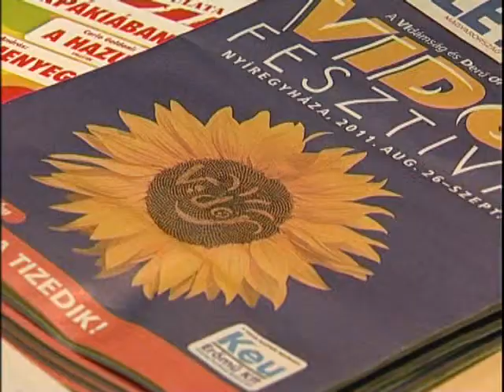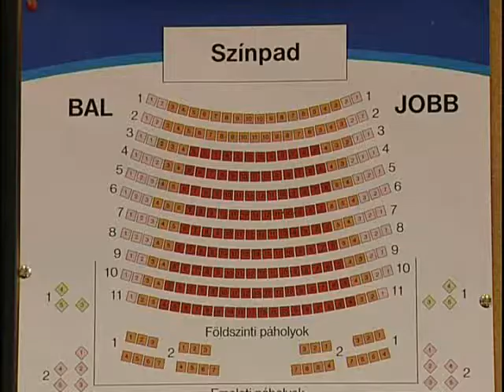VIDOR Fesztivál 2011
Híradó a Nyíregyházi Televízióban (2011. aug. 17.)